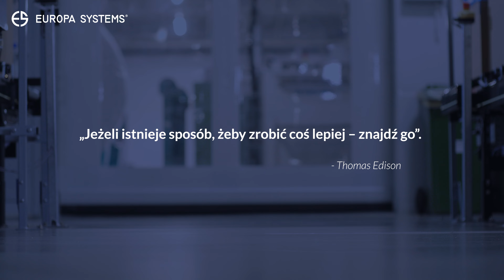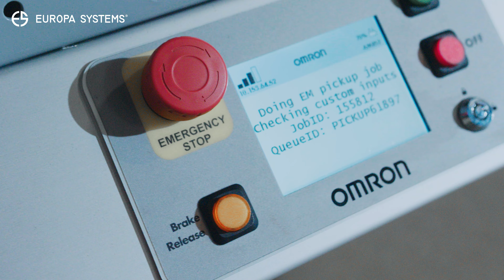Zintegrowane rozwiązania robotyczne - Success Story Europa Systems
Automatyzacja i transformacja cyfrowa to aktualnie priorytetowe kierunki rozwoju dużych przedsiębiorstw. Wykorzystywanie możliwości trendu Przemysłu 4.0 pozwala firmom na zwiększenie efektywności i uzyskanie przewagi konkurencyjnej.

Jedną z głównych barier we wdrażaniu projektów z zakresu robotyzacji i cyfryzacji są wysokie koszty tych rozwiązań. Tutaj odpowiedzią na wyzwania staje się ogłoszony program bezzwrotnych dotacji wspierających robotyzację i cyfryzację w przedsiębiorstwach.

Wsparcie projektowe będzie udzielane na projekty polegające na:
- wprowadzaniu innowacyjnych rozwiązań nakierowanych na transformację cyfrową, w tym cyfryzację procesów biznesowych, wykorzystanie technologii chmurowych oraz sztucznej inteligencji
- wspieraniu transformacji w kierunku Przemysłu 4.0 ze szczególnym uwzględnieniem robotyzacji i technologii operacyjnych,
- wdrażaniu inteligentnych linii produkcyjnych, budowie inteligentnych fabryk
- wdrażaniu dedykowanych systemów automatyzujących procesy w obszarze bezpieczeństwa cyfrowego,
- tworzeniu nowoczesnych cyfrowych miejsc pracy.

Europa Systems – będąc jednocześnie producentem i integratorem, łączy pasję inżynierską, innowacyjne i autorskie oprogramowania oraz technologię mechaniczną. Możemy stać się partnerem i dostarczyć rozwiązania z zakresu robotyzacji i cyfryzacji przedsiębiorstw.

Zapraszamy do zapoznania się z naszym materiałem – historią sukcesu klienta, dla którego Europa Systems wdrożyła rozwiązanie zwiększające wydajność i nowoczesność linii produkcyjnych oraz technologicznego know-how. Jako generalny wykonawca zintegrowaliśmy rozwiązania robotyzacji: flotę Autonomicznych Robotów Mobilnych zasilanych przez Omron Industrial Automation Europe - AMR oraz system automatycznej paletyzacji.

Jesteśmy zespołem ekspertów, który ze wsparciem naszego partnera - doświadczonej firmy doradczej - może pomóc również w przygotowaniu wniosku, prowadząc naszych Klientów krok po kroku przez cały proces ubiegania się o dofinansowanie na tego typu projekty.